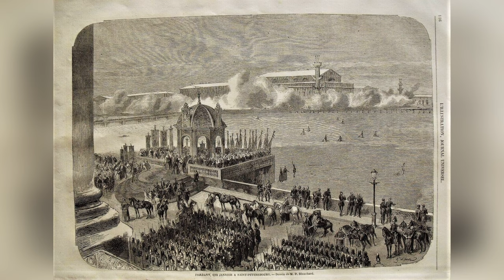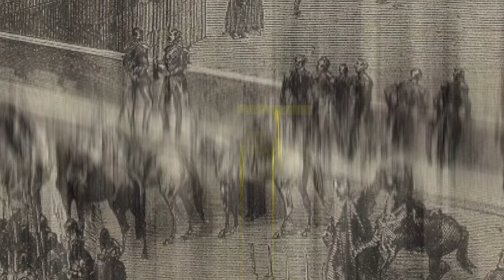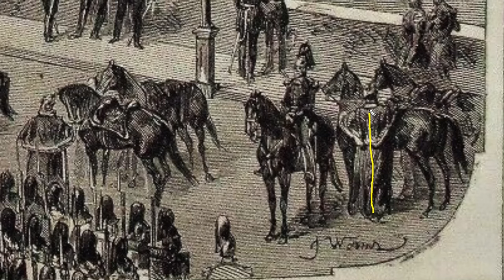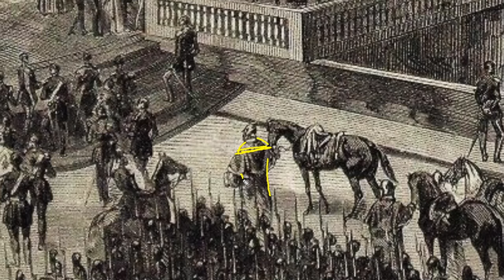Альтернативная история Санкт-Петербурга. Великаны России. Обзор ксилографии 1858 года. История Руси.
Мы живем во времена высоких технологий и технических устройств. Однако глядя на старинные здания Санкт –Петербурга приходим в недоумение. Как Люди прошлых эпох, которым были неведомы электричество, сталь, тем не менее умудрялись решать непростые технические задачи. Как говорит официальная наука решали наши предки их по-своему, пользуясь тем, что было доступно, и нередко в ущерб своему здоровью. Как говорится молотком и зубилом в лучшем случае! И это ладно! Но как утверждает официальная наука а не Альтернативная_история делали всё это обыкновенные люди. Давайте посмотрим на ксилографию а это антиквариат с изображением Санкт Петербурга 1896 года и зададим себе вопрос: «А правда в те относительно не далёкие времена жили обыкновенные люди?».
P.S. Как всегда жду от Вас  комментариев.

По вопросам антиквариат_в_Испании​​​​ покупки или обмену гравюрами, фотографиями, картами, книгами, архивами обращайтесь. Всегда готов рассмотреть интересные предложения.